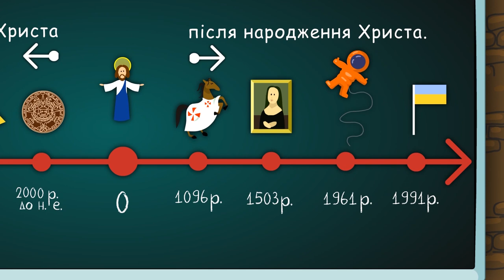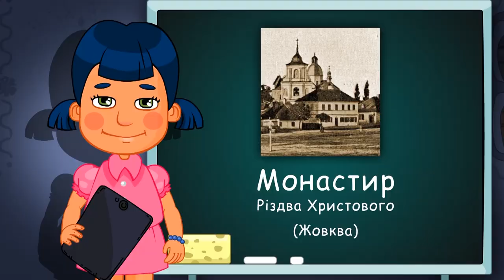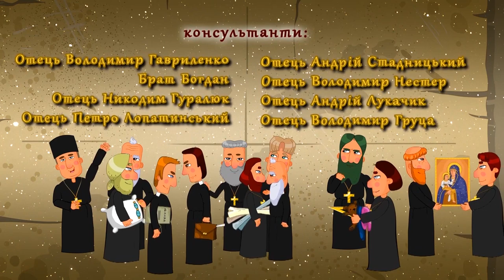Різдво - Святкове намисто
Ця серія буде про свято, яке неможливо сплутати з іншими. Цей день народження святкує весь світ!
В Україні, християни східного обряду — Різдво святкують 7 січня, тоді закінчується 40 днів різдвяного посту, а 6 січня у кожній родині відбувається свята вечеря. Перед вечерею господар, обов'язково, годує всю свою худобу. Щоб зрозуміти традиції Різдва краще, головна героїня зазирає в історію цього свята разом з вами. Народження Ісуса Христа велика подія для всього світу! Від його народження починається відлік часу...

Історія цього дня починалась так: вагітна Марія з Йосифом пішли до Вифлеєму на перепис населення. Заночувати їм довелось у печері за містом, де й народила Марія. До немовляти приходили пастухи й мудреці, бо про народження спасителя всіх оповістила вифлеємська зоря.

Тепер новий рік для Українців і всіх християн світу починається з Різдва христового, але яке ж Різдво без вертепу? Головна героїня, розкаже безліч цікавинок і про цю українську традицію, а також про відомого багатьом — царя  Ірода, ікони присвячені цьому величному святу ну й улюблені колядки!